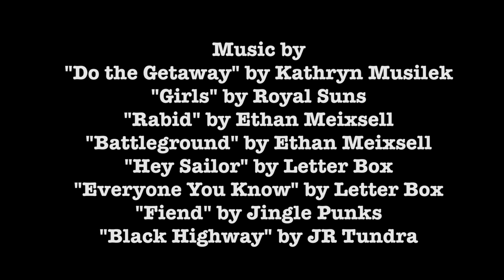"Francis and Jeff" - Episode 5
In Episode 5 of Besties, best friends -- Kevin (gay), Eric (str8) -- continue to work out their co-dependency issues in the most productive way possible - by roller skating.

CREDITS
Eric Brown (Creator/Writer)
Kevin DeBacker (Creator/Writer)
Danny Cameron (Director)
Nic Thorson (Producer)
Travis Prow (Director of Photography)
Dore Kiniry (First AC)
Additional Camera (Sinisa Kukic)
Charlie Russell (Assistant Director)
Rachel Rothenberg (Gaffer)
Yasaman Kazerooni (Sound Recordist)
Darnell Stalworth (Assistant Editor)
Danny Cameron (Editor)
Erin Kiniry (Special thanks)

CAST
Eric Brown
Jeffrey Marx
Kelly Hudson
Kendra Cashmore
Kevin DeBacker

MUSIC
Kathryn Musilek "Do The Getaway"
Royal Suns "Girls"
Ethan Meixsell "Rabid" & "Battleground"
Letter Box "Hey Sailor" & "Everyone You Know"
Jingle Punks "Friend"
JR Tundra "Black Highway

Two co-dependent friends -- one gay, one str8 -- re-invent double-dating by creating a shared online dating profile in the web series, Besties.